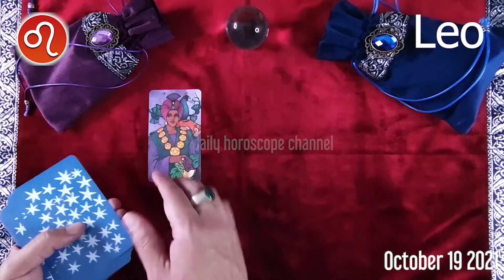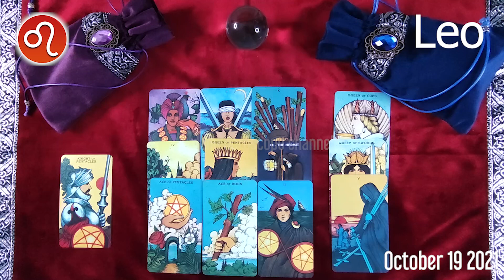LEO ❤️ daily HOROSCOPE TODAY - October 19, 2021 ♌️ 💫 ⭐️ 🌞 LEO love HOROSCOPE ✅ 💫 ⭐️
Leo Horoscope October 19, 2021
Leo today horoscope
Leo Today Horoscope October 19, 2021
Daily horoscope Leo 19 October 2021